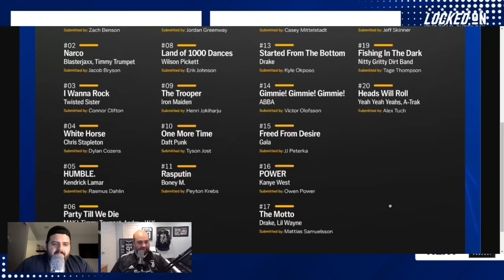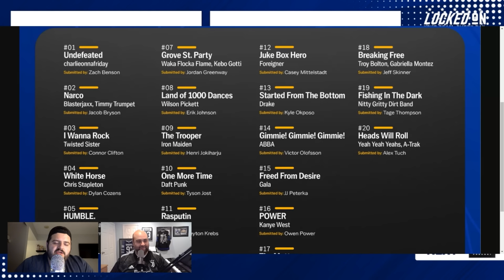Toronto Maple Leafs in tough vs. Minnesota Wild, early overractions to start NHL season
The Toronto Maple Leafs get a tough test in their second game of the season against the Minnesota Wild. Mike DiStefano and David Morassutti give their thoughts on what the Leafs can expect from the Wild who have a reputation as a stingy defensive team (0:00). They dive deeper into the matchup by giving their 3 Keys to Victory for the Leafs as they try to overcome some of the problems in the season opener (12:40). To end the show, Mike and Dave give their overreactions they've witnessed in the first 72 hours of the regular season, touching on the Leafs goal song, Ilya Samsonov's play, a team that could struggle with the pressure on them and a potential sleeper for the Hart Trophy (22:30).

TIMESTAMPS

0:00 - Leafs vs. Wild breakdown
12:40 - 3 Keys to Victory
22:30 - Early NHL season overreactions

Jase Medical

Sleeper

BetterHelp